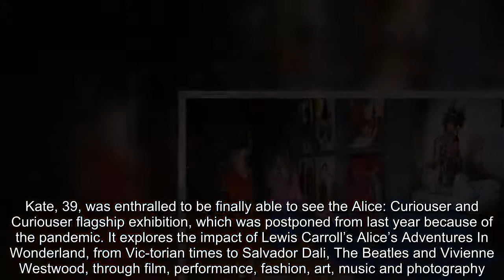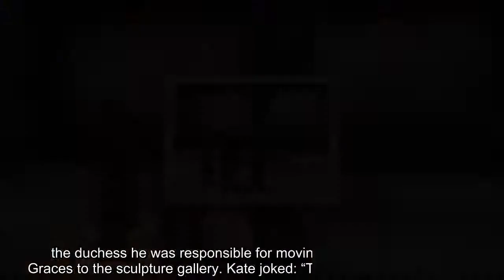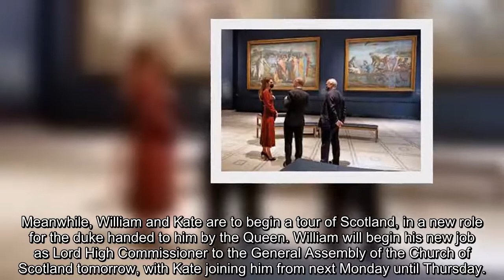At V&A Explore the Kate Middleton the impact of Alice's Adventures